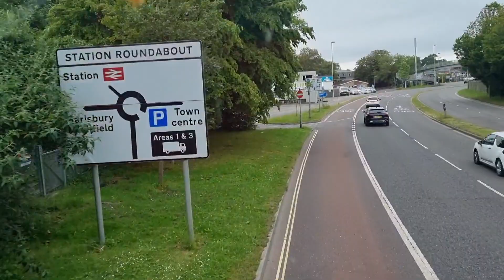ทิวทัศน์อังกฤษตอนใต้ / ที่นี่อิงแลนด์! Ep.174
สวัสดีค่ะเพื่อนๆทุกคน.
วันนี้พาชมทิวทัศน์บางส่วนของอังกฤษตอนใต้นะคะ.. บรรยากาศหลังฝนตกก็จะสดชื่น ข้างทางเขียวขจีแบบนี้ค่ะ.
ขอบคุณมากๆนะคะ.